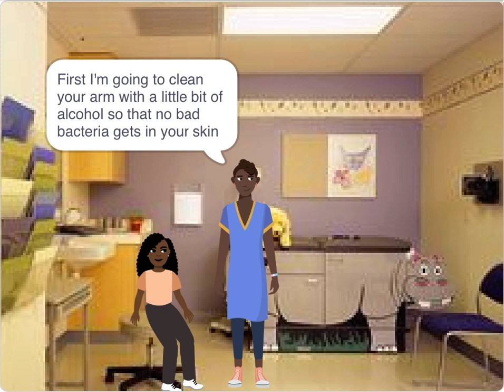HelloDrSeifu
What does the marriage between being a doctor and computer science look like? Well if you are a pediatrician is might look like this: helping your patients feel comfortable with different procedures!